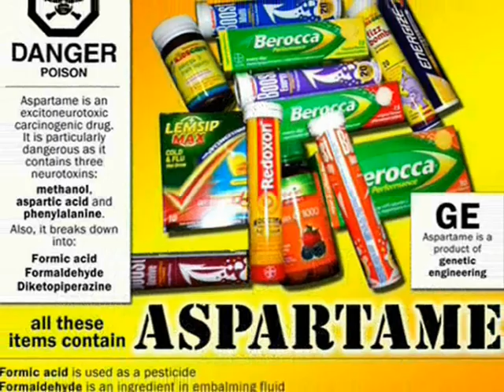Pariah De.em by De.em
Video, various artwork 99.09% and music by  Pariah: D.Marks
00.01% activist artwork, various artists.